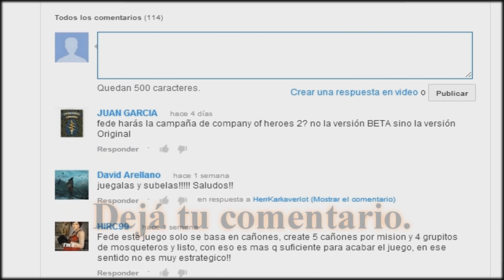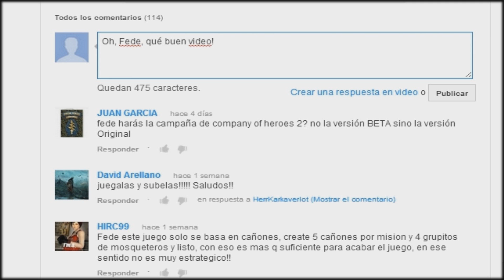Warcraft III: Reign of Chaos - El Éxodo de la Horda - Capítulo 2: "Partidas"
Oh sí, finalizamos con la campaña de prólogo dando inicio a la historia principal del juego.